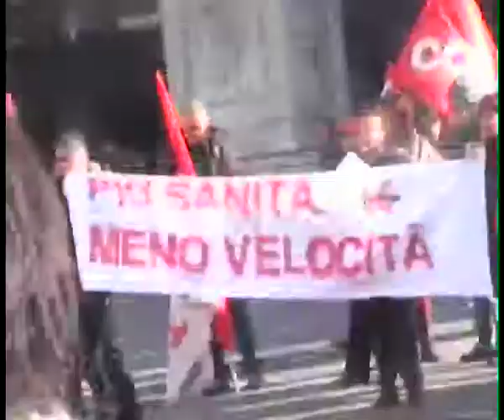Sciopero Europa 14 nov12 Intervento lavoratrice Vodafone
A Torino, una lavoratrice Vodafone racconta l'odissea dei dipendenti ceduti ad altra azienda, con accordo sindacale.